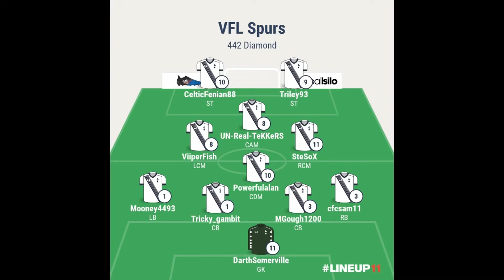VFL Spurs Series #6: Manchester United - This is Gonna Be Gooood.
In this game on a Friday night we face Man United in the league.
A lot of hype into this game as everyone knows no one should underestimate them.

Cheers
The MG team